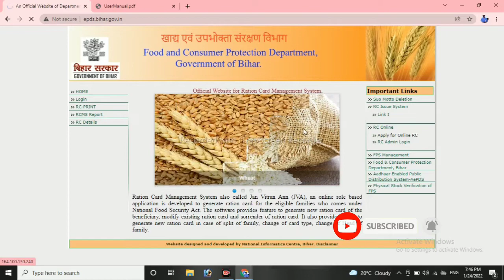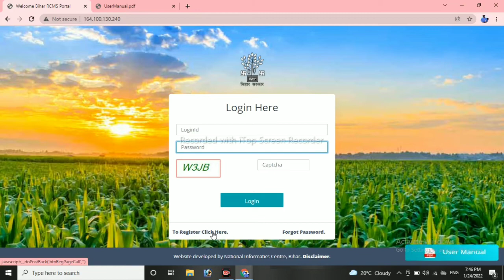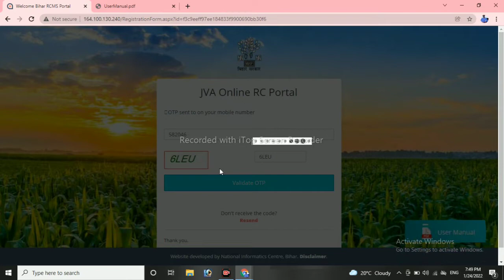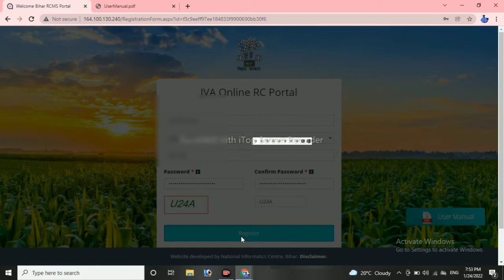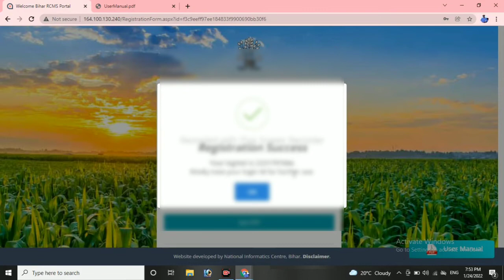bihar ration card online apply 2022 | Bihar ration card online kare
नमस्कार दोस्तो  हमारे You Tube चैनल  rohit tech में आपका स्वागत है |
इस चैनल से कंप्यूटर  से सम्बंधित जानकारी प्राप्त होता है |
मुझे यकीन है की यह विडियो आपको पसन्द आया होगा  विडियो को Like करना न भूलें और यदि आप हमारे चैनल पर नए हैं तो चैनल को SUBSCRIBE जरूर करें और यदि आप हमसे कुछ पूछना चाहते हैं तो नीचे कमेन्ट जरूर करें
tag..
bihar ration card,ration card online
Bihar ration card online apply new link
rohit tech
rohit kumar
rohit
how to make ration card online in bihar 2022